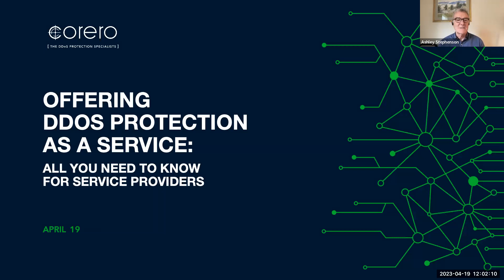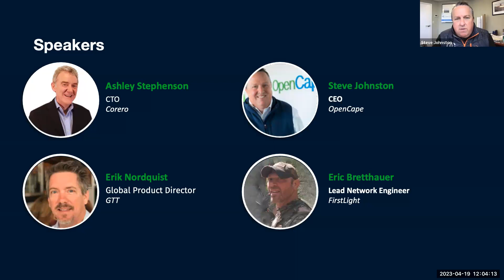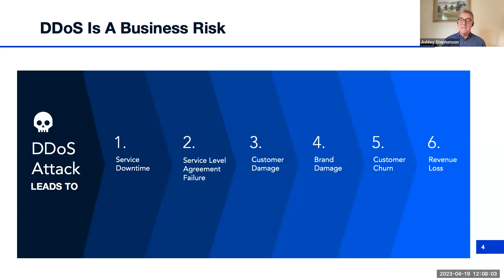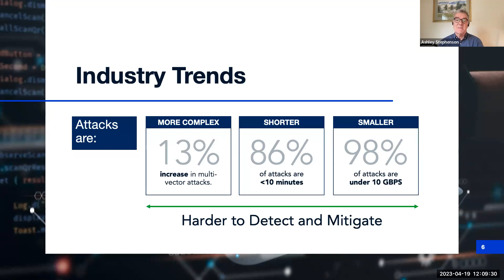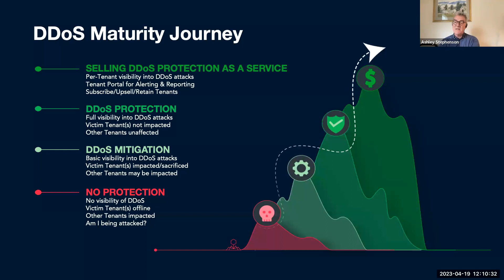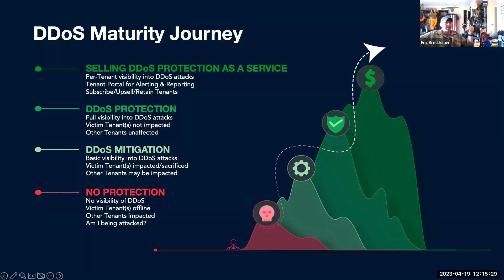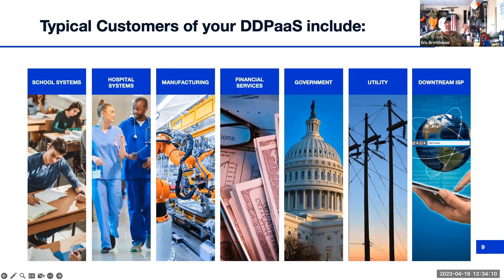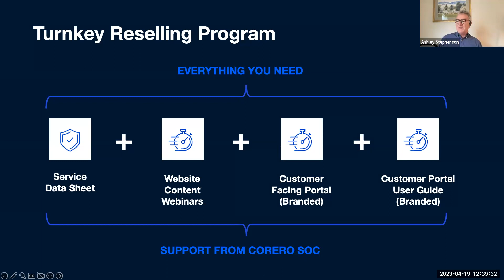DDoS Protection-as-a-Service: All You Need To Know For Service Providers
How can you differentiate yourself from competition and gain additional revenue? Are you unsure where to start with DDoS protection as a service? It may be easier than you think.

Join your fellow service provider professionals and DDoS experts for an insightful discussion about launching your DDoS protection as a service offering.